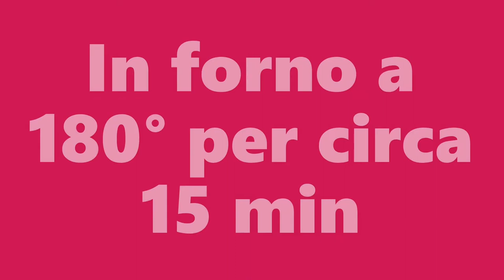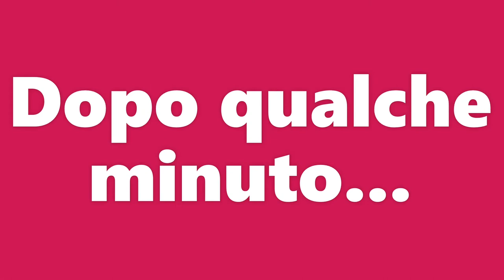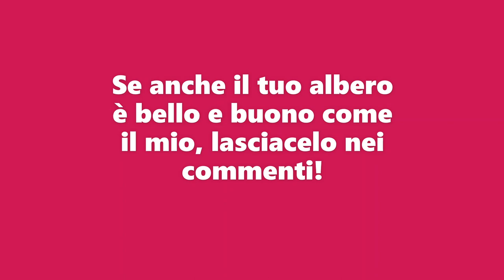Calendario dell'Avvento 20 dicembre